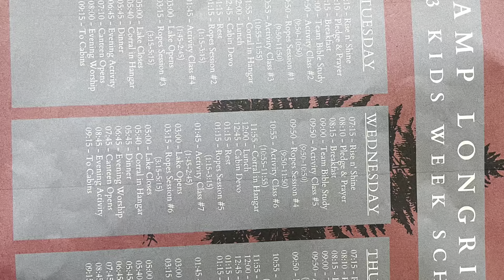Camp Longridge 2023 Day 1